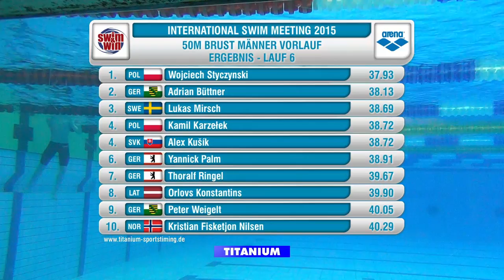International Swim Meeting 2015 (Berlin) - WK 26 50m Brust Männer Vorlauf